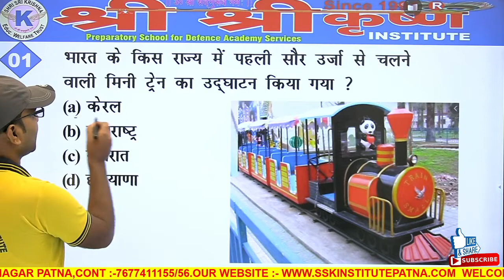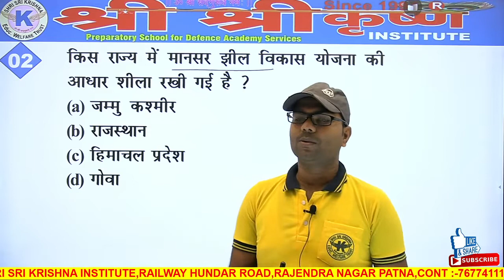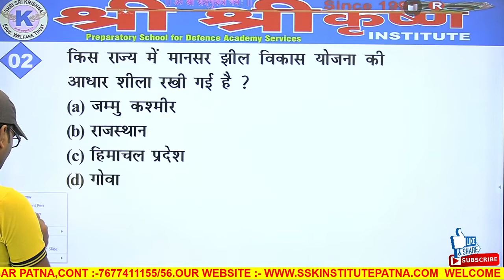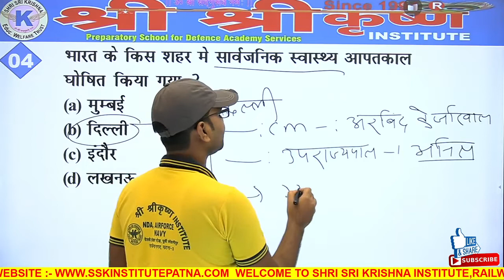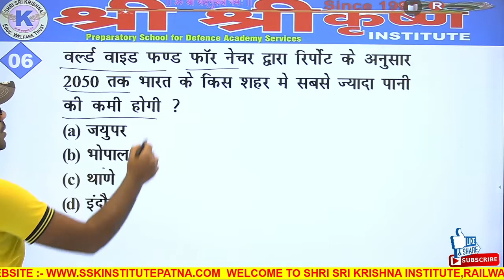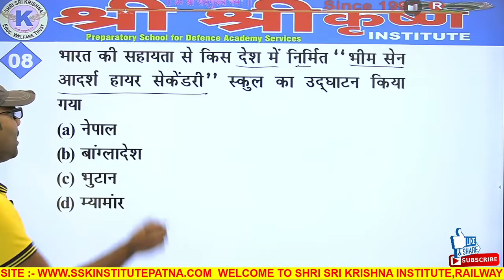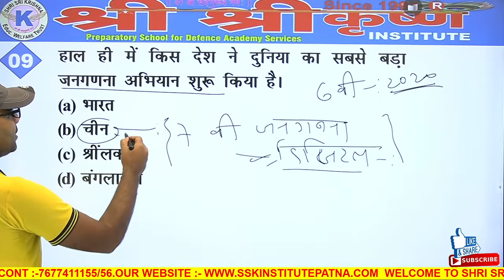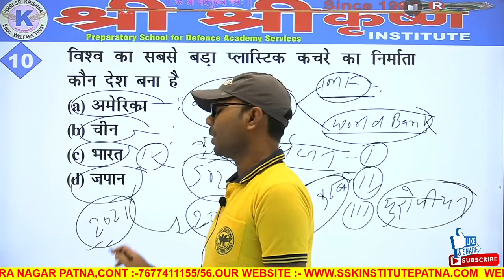7: 30 AM// 5 NOVEMBER LIVE/(CURRENT AFFAIRS ) //BY:- A. K SIR_ FOR :- AIR FORCE//NAVY//SSC/RLY/OTHER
DR. SUNIL KUMAR
                                                                                                                                       DIRECTOR
                                                                                                                      SHRI SRI KRISHNA INSTITUTE